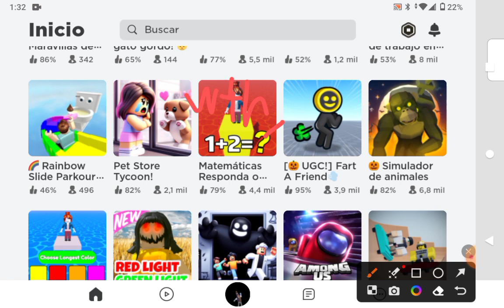I was just scrolling through games on Roblox then I saw this game